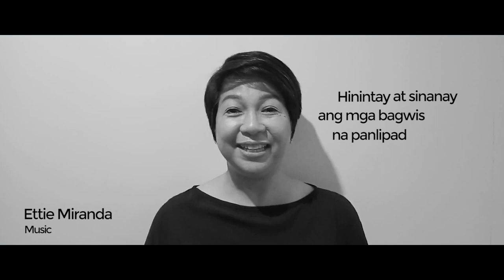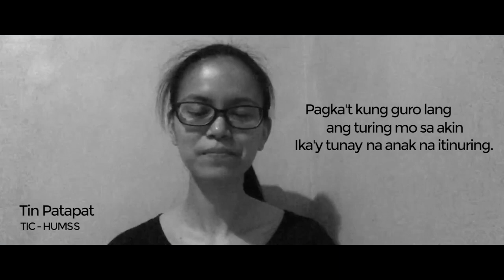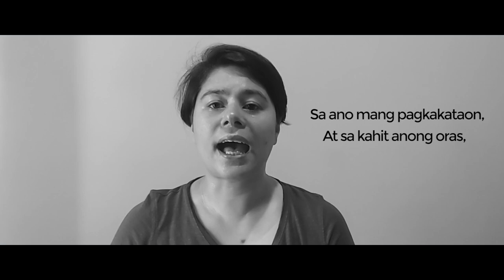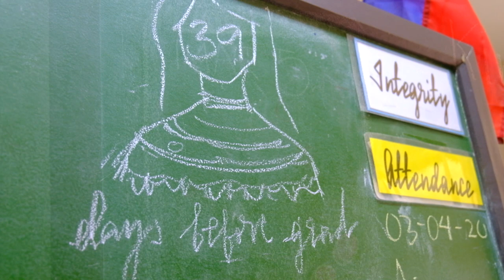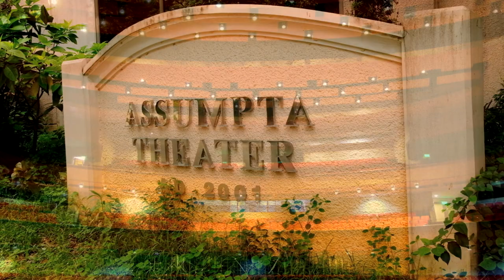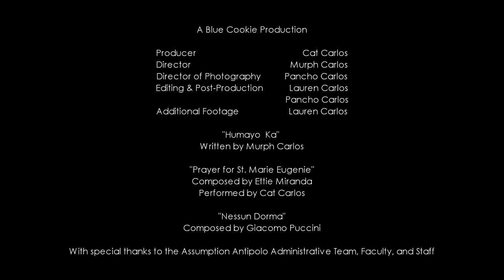Para sa Assumption Antipolo Batch 2020...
This video was especially made for AA Batch 2020.  It was originally intended for the Gratitude Day scheduled last March 28, therefore several adjustments were made to the original production by reason of lockdown constraints.

This pandemic situation may have cancelled a lot of important events for the batch.  Nevertheless, we strive to give you as much of the activities you should have experienced.  This is one of them.

This video will be premiered on Friday, July 17, 2020 after the online graduation.

Congratulations!